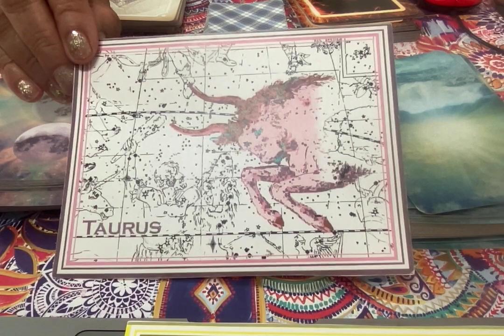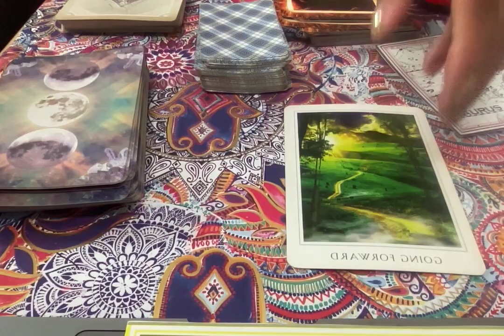Taurus: Weekly Astro Tarot Reading for 8/10/23. Time to move forward in love.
Kim Allen gives a Weekly Astro Tarot Reading for 8/10/23. What will the Sun/Venus conjunct bring your way. Schedule a reading at KimAllen.com. This is my only account. Beware of scammers. KimAllen.com. Astrology, Spiritual Tarot, Weekly Astro Tarot reading, Weekly horoscope, Spiritual guidance.